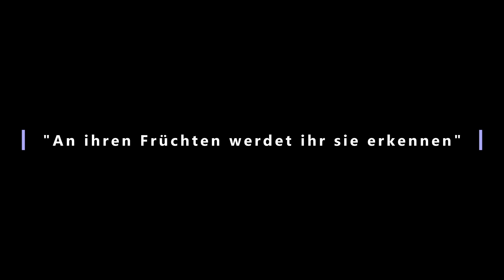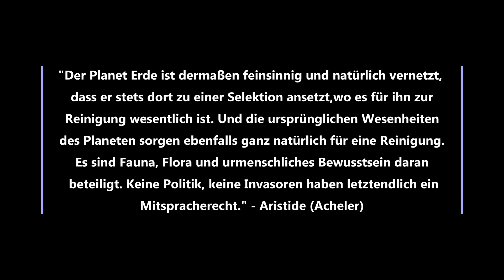Thalus von Athos. Die Offenbarung. Der Trailer. Ein Filmprojekt von Christa Jasinski und Simon Below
Die Erlebnisse des Frater Thalus von Athos bilden die Grundlage dieses Filmes. Als Buch sind sie bereits im Garten Weden Verlag erschienen und wurden in 9 Bänden über 50.000 mal verkauft.

Es ist ein außergewöhnliches Werk über die Hintergründe unserer Geschichte, über die kosmische Menschheit, über unsere Bruderspezies in der Erde und die außerirdischen Besucher, die dort seit Generationen leben.

Klingt alles sehr fantastisch?

Für uns nicht. Wir, die Macher dieses Filmes, waren von Anfang an mit dabei und haben all das aus erster Hand erfahren und mit dem Autor – Alfons E. Jasinski – mit erlebt. Wie er morgens frisch rasiert aus dem Haus ging, einfuhr nach Innererde, mit ins All startete (3 Tage bliebt) und trotzdem abends pünktlich zum Essen wieder daheim war…nur mit Dreitagebart….

Lauschen sie seiner Geschichte, dem Wissen und den Erfahrungen unserer kosmischen Brüder.

habt ihr die Möglichkeit mit einer Spende zur Entstehung des Filmes beizutragen. Entweder einen individuellen Betrag, oder einen vorgefertigten "Perk" (Optionen).